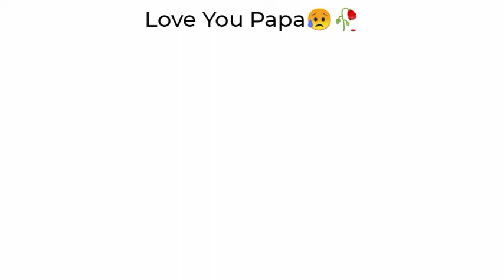Love You❣️🥀/WhatsAppStatus/HeartTouching 😥/DEEP FEELINGS Rj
Songs:- Humari aadhuri kahani songs

Please:- Likes
          Shares
          Comments And
          Subscribes
🙏 Please Keep Supporting Guys